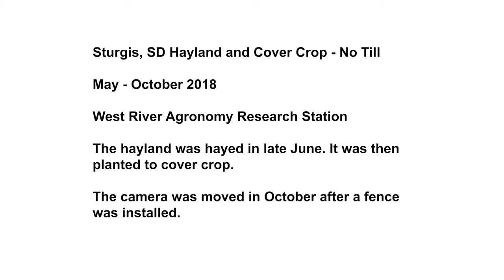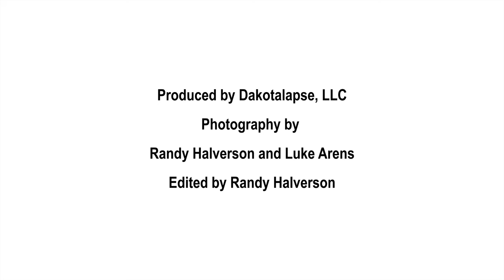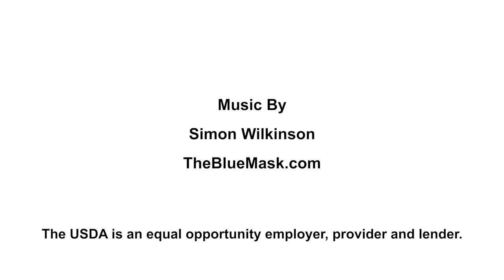2018 Sturgis, SD Cover Crop Camera 2- No Till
Sturgis, SD Hayland and Cover Crop - No Till

May - October 2018

West River Agronomy Research Station

The land was hayed in late June. It was then planted to planted to a mixed species cover crop on July 3. The cover crop consisted of german millet, pearl millet, select radish, sunn hemp, triticale, tillage radish, forage collards, vivant brassica and field peas.
 The cover crop grew until we turned the cows out on Oct 12 and they were moved sequentially in ~5 acre blocks from east to west until Nov 28.

The camera was moved in October after a fence
was installed.